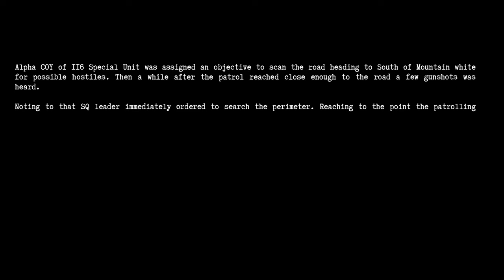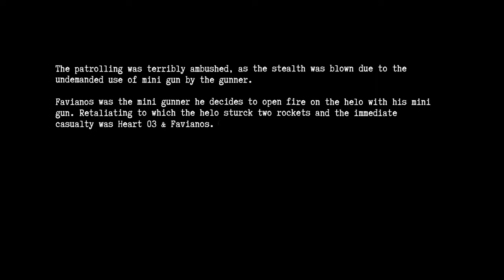The Ultimate Guide to Surviving the Ambush in Tom Clancy's Ghost Recon Breakpoint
Tom Clancy's Ghost Recon Breakpoint is an online tactical shooter video game developed by Ubisoft Paris and published by Ubisoft. The game was released worldwide on 4 October 2019 for Microsoft Windows, PlayStation 4 and Xbox One, and on 18 December 2019 for Stadia.

🔴 Previous video:
________________________________________________________________________________________________💲‼️💲_Gears that I use_💲‼️💲